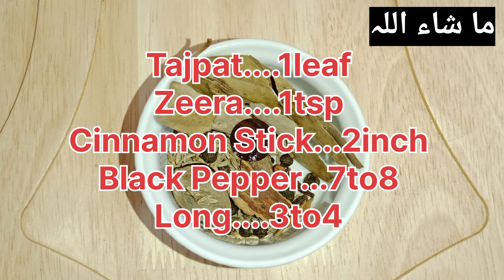Dal Gosht Recipe| Chana Dal Gosht Recipe |Restaurant Style Dal Gosht | Cooking Life Hack Vlog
hello,
Every one .My YouTube family it's me Cooking Life hack vlog @Lifehack14343

 Dal Gosht Recipe| Chana Dal Gosht Recipe |Restaurant Style Dal Gosht | Chicken Dal Gosht | Recip| Noor Fatima official
Cooking Life hack vlog

Like hack